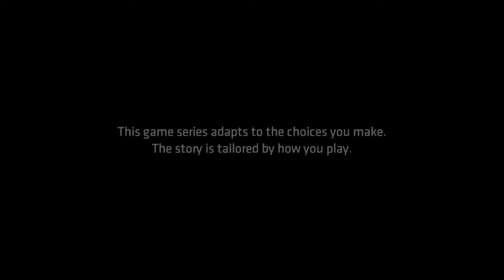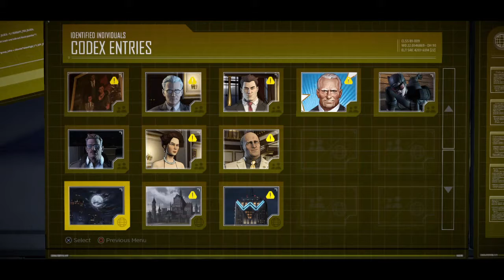TELLTALE- BATMAN: Walkthrough Episode 1 Part 1 (HD)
Episode 1- Realm Of Shadows Part 1 (HD) No Commentary